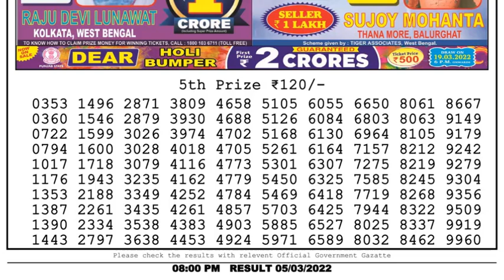Dear Lottery Sambad 8pm today 05.03.22 Nagaland State Lottery Result